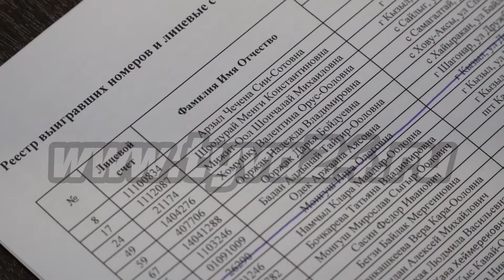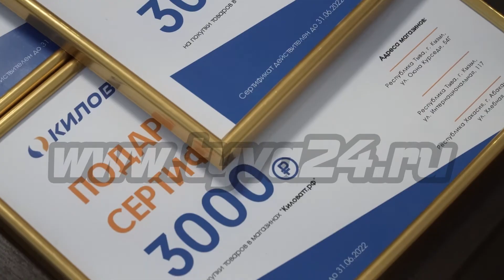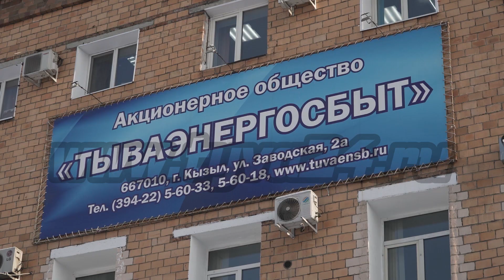Бесплатные 500 киловатт – от АО «Тываэнергосбыт»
В АО «Тываэнергосбыт» вручили сертификаты на бесплатное потребление 500 кВт*ч  победителям акции. Сумма поступит на лицевые счета участников автоматически. На торжественном вручении побывала наша съёмочная группа